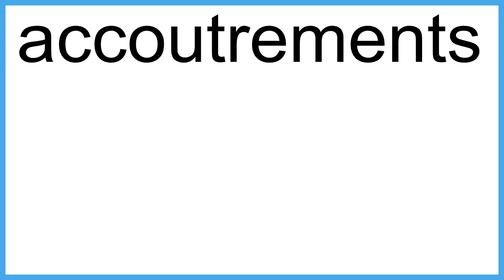accoutrements The New English Dictionary meaning | Vocabulary for Kids | Children's Dictionary